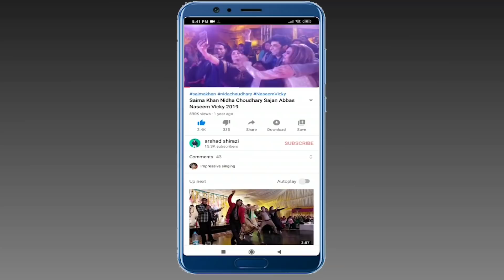Sobia Khan Video Sobia khan Latest video Sobia Khan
Hello Friends Watch our Brand New Interview With Sobia Khan, Watch Sobia Khan New Video

Sobia Khan Ki Backstage New Video 2021 | Sobia Khan Interview | Sobia Khan Ki Dil Ki Batain